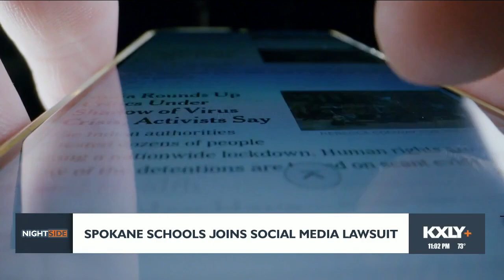Spokane Public Schools to join lawsuit against social media companies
The Spokane Public School Board approved a resolution to join a mass action lawsuit by school districts against social media companies.

The resolution passed unanimously in Wednesday's meeting after a brief discussion.

The resolution says social media algorithms are developed to promote excessive use and exacerbate issues in teens, such as depression, anxiety, low self-esteem, eating disorders and suicide.

The lawsuit goes after companies like Facebook (Meta), TikTok and YouTube.

The Frantz Law Group, who also filed the lawsuit against Juul, is coordinating this litigation.